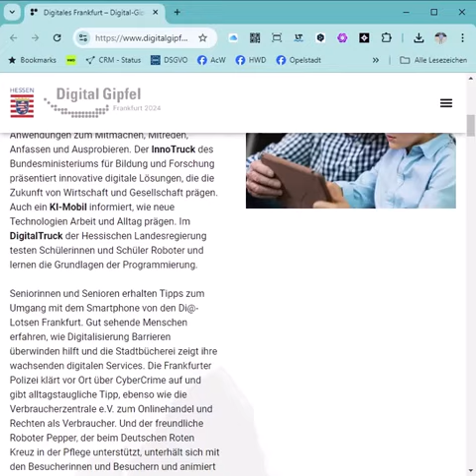Digital-Gipfel 2024 in Frankfurt am Main „Deutschland Digital – Innovativ. Souverän. International."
Über den Stand der Dinge: Digital-Gipfel 2024 in Frankfurt am Main „Deutschland Digital – Innovativ. Souverän. International." Jetzt informieren und an den öffentlichen Angeboten teilnehmen.